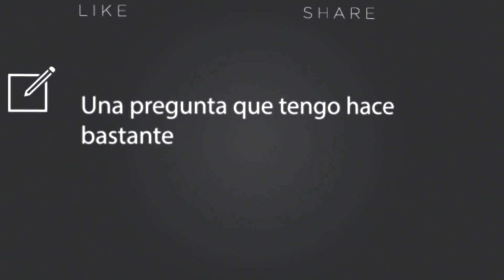#39 ¿Cómo es el cielo y comó es el infierno?